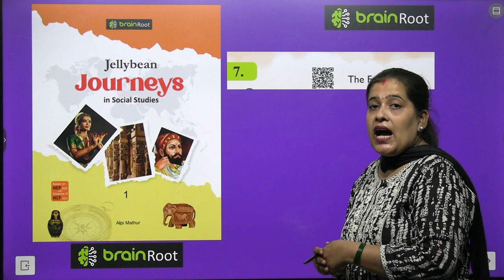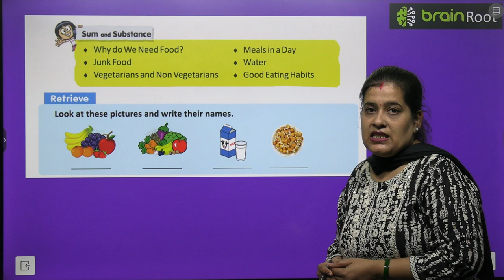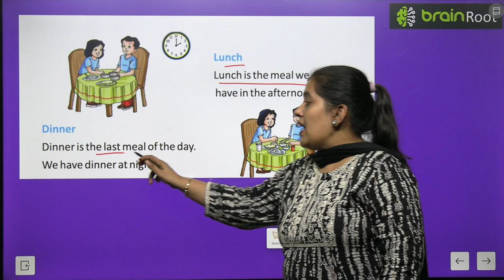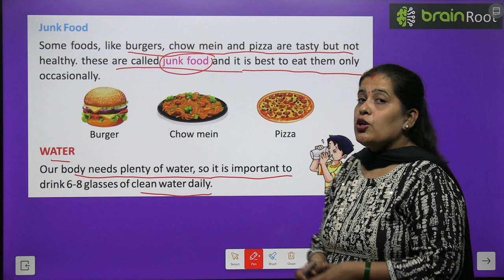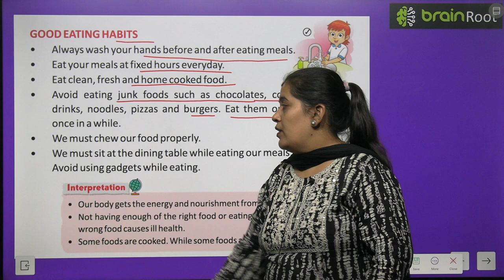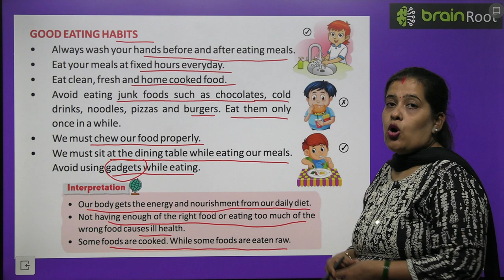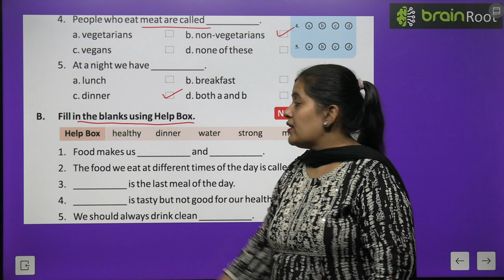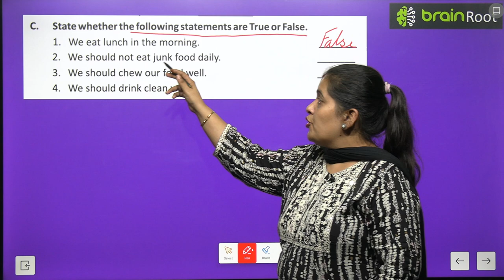BRAIN ROOT SST CLASS 1 CHAPTER 7 THE FOOD WE EAT